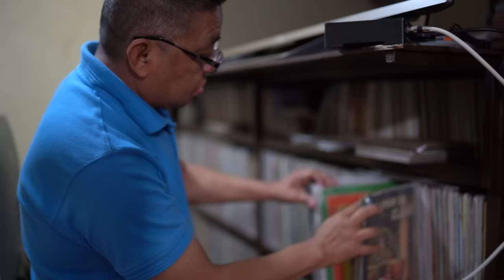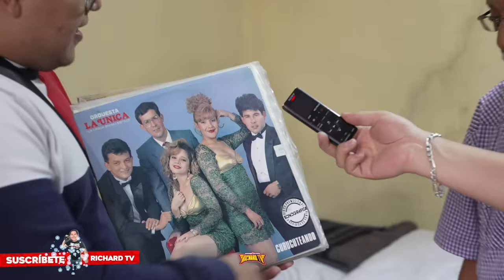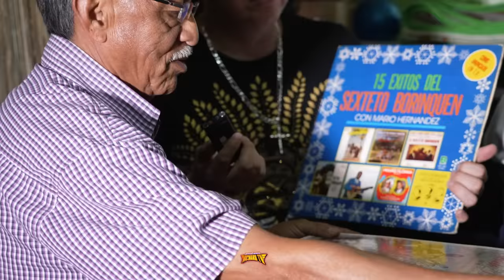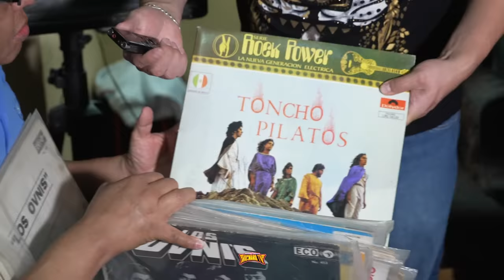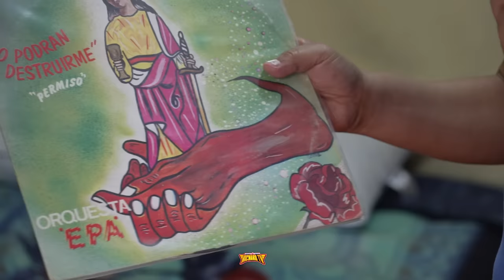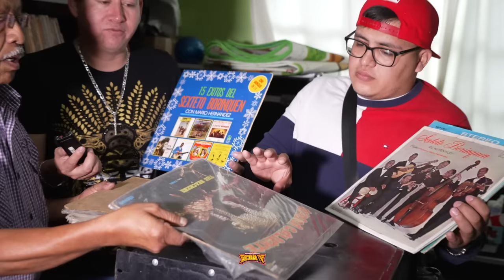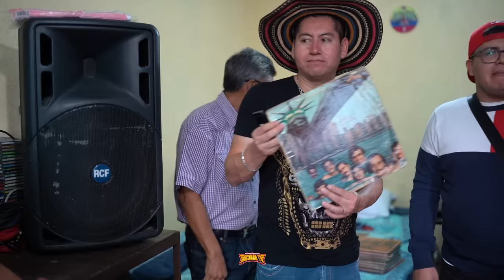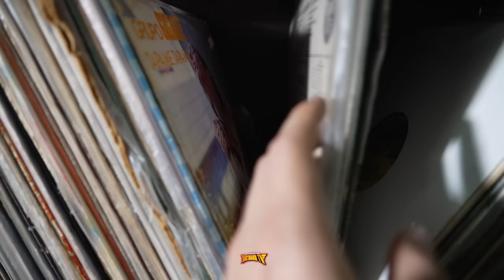TIENE LOS DISCO DE VINIL MAS ANTIGUOS Y MÁS VALIOSOS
TIENE LOS DISCO DE VINIL MAS ANTIGUOS Y MÁS VALIOSOS coleccionista